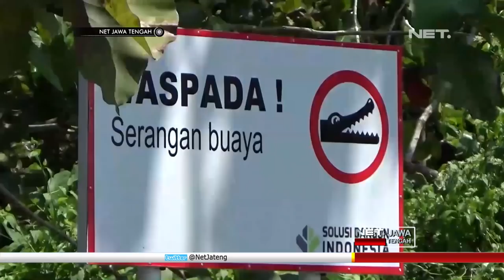Buaya Muncul Di Nusakambangan Gegerkan Warga! - NET JATENG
Sejak Sabtu pekan lalu, video kemunculan buaya di perairan Pulau Nusakambangan , viral di tengah warga. Kemunculan buaya yang diduga jenis buaya muara terekam kamera ponsel seorang pegawai , di Dermaga penyeberangan sebuah perusahaan.

Buaya tersebut, diperkirakan datang dari arah barat, atau arah hutan bakau, dan berenang menuju arah timur, dan menepi ke dekat pulau nusakambangan. Dengan keberadaan binatang buas tersebut, sejumlah pengelola dermaga telah memasang rambu peringatan, awas buaya.

“buaya sempat menepi ke pinggir pulau nusakambangan dan sudah tidak terlihat. menurut keterangan dan saya sendiri yang melihat jumlahnya hanya satu, sekitar 2,5 meter, gede. jelas buaya." Pungki Prasetyo, Saksi

Pihak BKSDA Cilacap mengimbau kepada warga agar tidak melakukan perburuan buaya atau membunuh buaya tersebut. Sebab, buaya yang diduga buaya jenis buaya muara tersebut , merupakan salah satu binatang yang dilindungi undang-undang.

“kita langsung berkoordinasi dengan instansi terkait yang ada di sekitar pelabuhan disini, dan tentunya kami mempunyai tugas dan fungsi upaya penyelamatan, jadi untuk masyarakat yang menemukan jangan diburu jangan dibunuh, untuk masyarakat yang beraktifitas di daerah sini untuk tidak beraktifitas sendirian, kami mohon untuk bisa lebih dari satu orang untuk mengantisipasi agar tidak terjadi apa-apa." Endhi Suryo, Kepala BKSDA Cilacap

Dengan viralnya kemunculan buaya , Balai Konservasi Sumberdaya Alam, BKSDA Resort Cilacap, Beserta Polairud Polres Cilacap, melakukan monitor di wilayah perairan, di area kemunculan buaya itu. Para nelayan dan warga yang beraktifitas di perairan nusakambangan juga diimbau untuk waspada, atau segera melaporkan ke pihak bksda jika melihat keberadaan buaya tersebut.